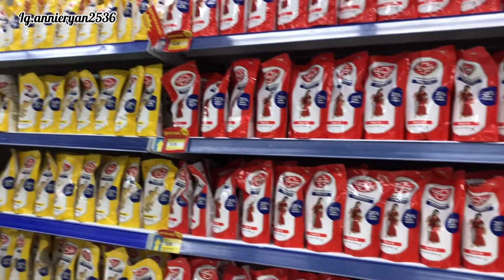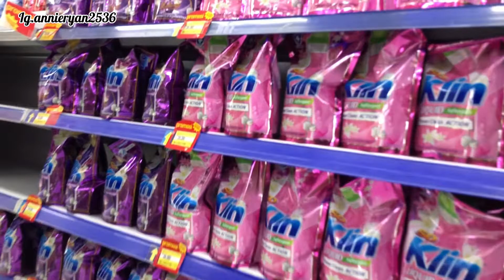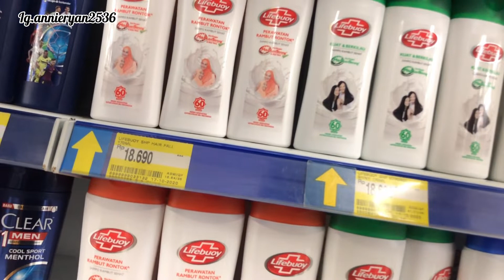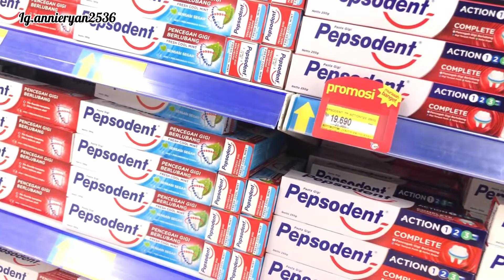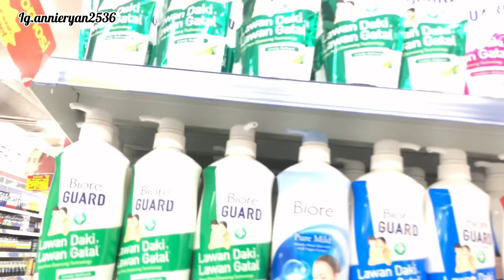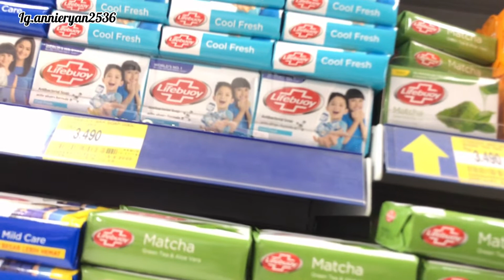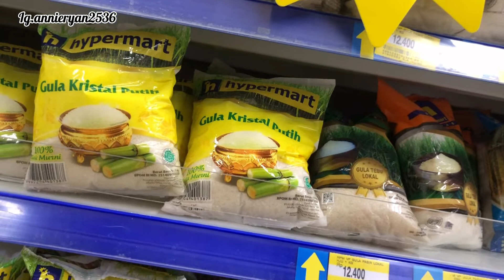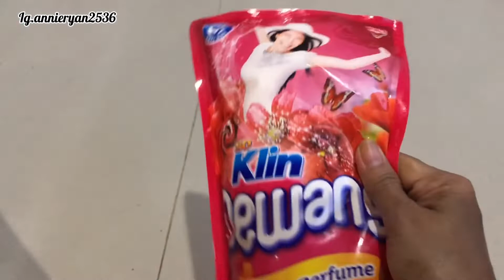BELANJA BULANAN EDISI NOVEMBER 2020 ll UNBOXING BELANJAAN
Assalamualaikum semua
Kembali lagi dichannel saya bunda eca divideo kali ini saya mau ngeshare kegiatan saya berbelanja bulanan yuk disimak videonya terimakasih